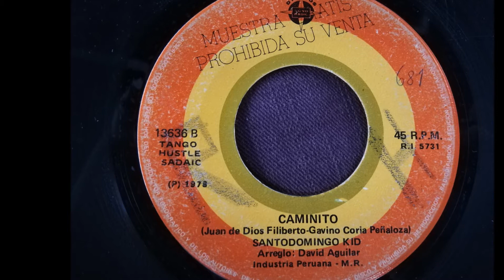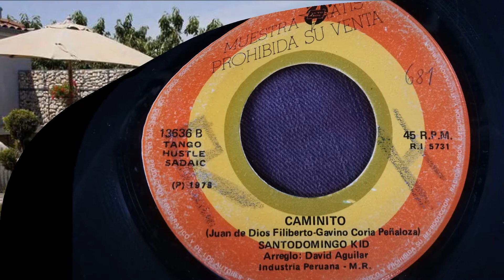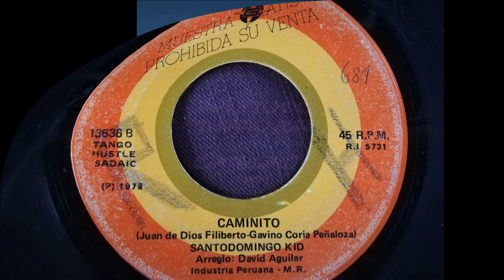SANTODOMINGO KID == CAMINITO (1979)